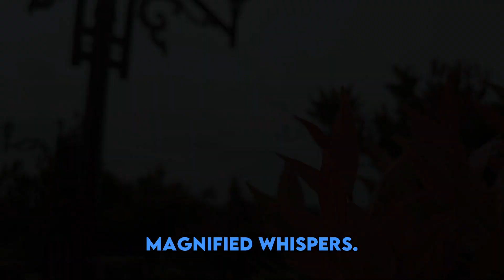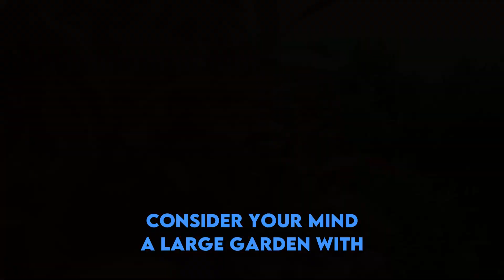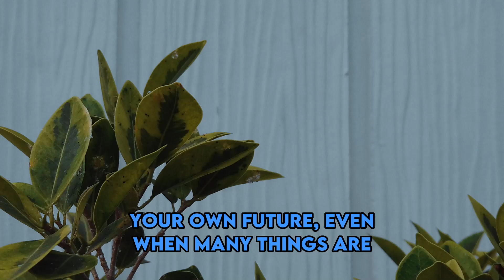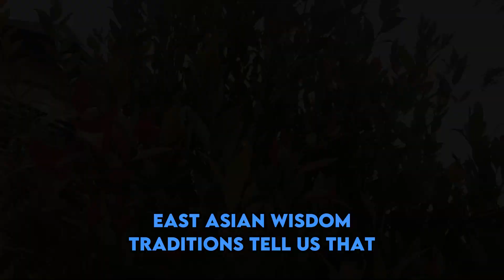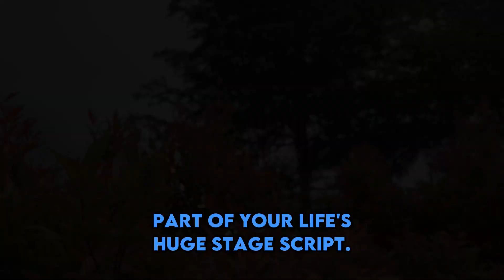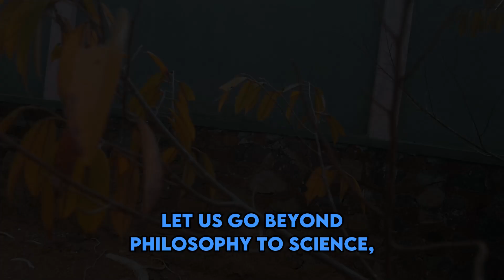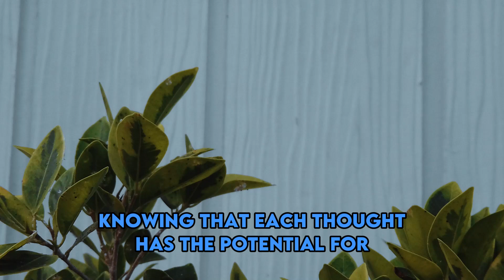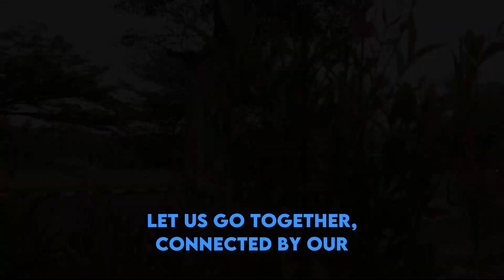If You Can Control This One Thing, Your Life Will Change Forever - The Power of Thoughts | Awakening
If You Can Control This One Thing, Your Life Will Change Forever - The Power of Thoughts | Awakening | Spirituality | Chosen Ones